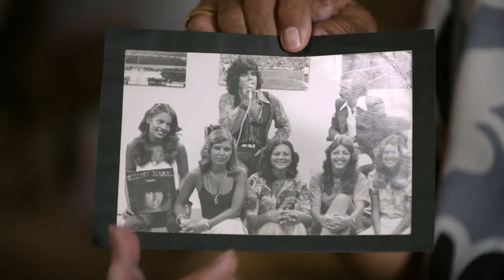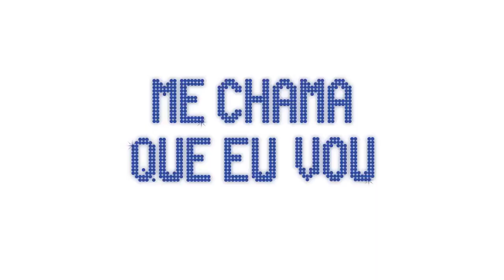Me Chama Que Eu Vou - 12 de Janeiro no Kinoplex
Sinopse: O documentário conta a trajetória dos 50 anos de carreira de Sidney Magal. Os momentos mais significativos da vida do cantor, dançarino, ator e dublador que se tornou um ícone da música popular brasileira. O homem por trás do ídolo, sob o ponto de vista dos próprios participantes da história.